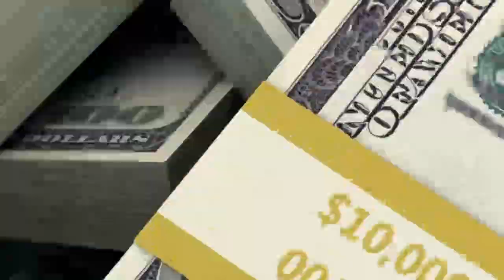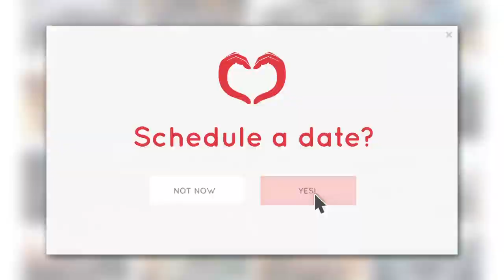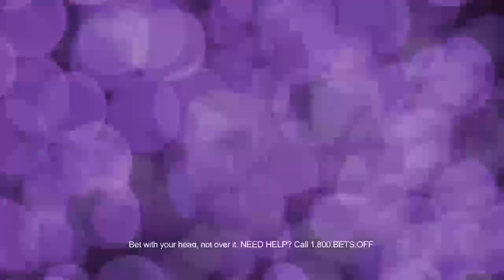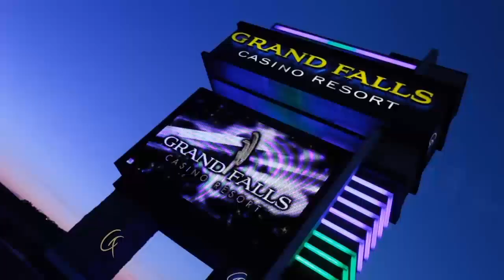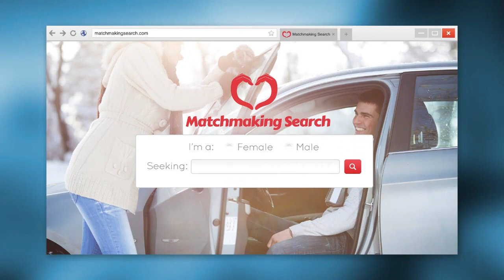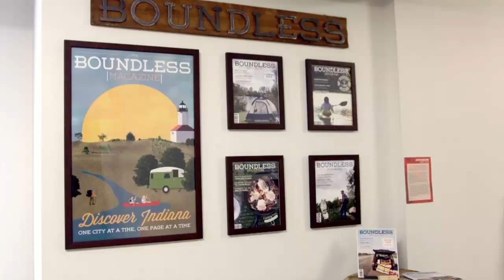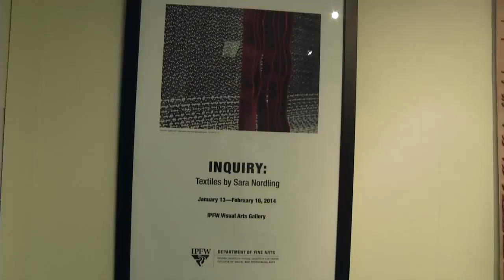Inside The Summit League: Episode 23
Segment 1: Men's Basketball Recaps/Highlights (Part 1)
Segment 2: Men's Basketball Recaps/Highlights (Part 2); Interview with Fort Wayne men's basketball head coach Tony Jasick
Segment 3: Women's Basketball Recaps/Highlights (Part 1)
Segment 4: Women's Basketball Recaps/Highlights (Part 2)
Segment 5: Campus Spotlight on Fort Wayne